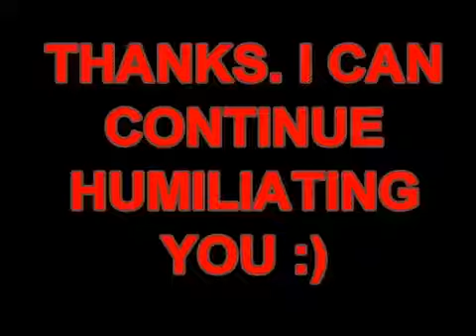I Was Suspended From Blogtv This Morning, BUT